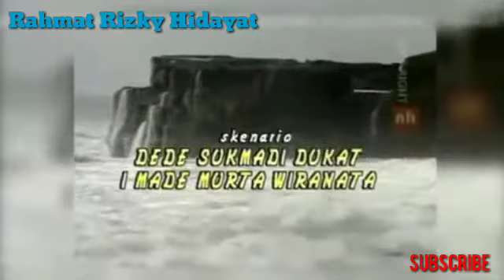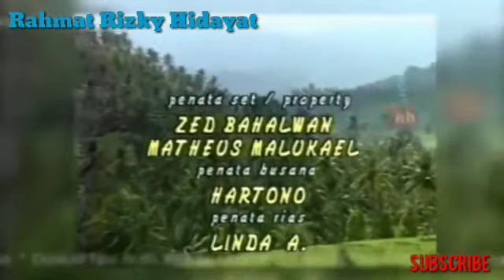Sinetron Nike Ardilla - Sukreni Gadis Bali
Sinetron Sukreni Gadis Bali (1992)